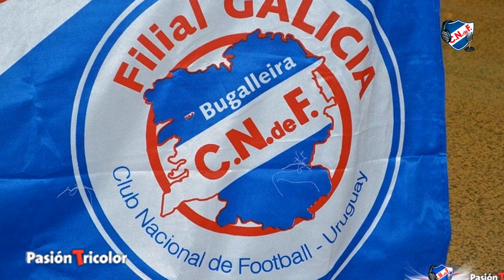Nacional en La Coruña - Copa "Teresa Herrera" - Pasión Tricolor TV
Pasión Tricolor, único medio uruguayo presente en España, te trae la mejor cobertura de Nacional en La Coruña de cara al debut del bolso por la Copa "Teresa Herrera". Javier Moreira relatará el partido desde el estadio "Riazor" para toda la audiencia de Pasión Tricolor 1010am